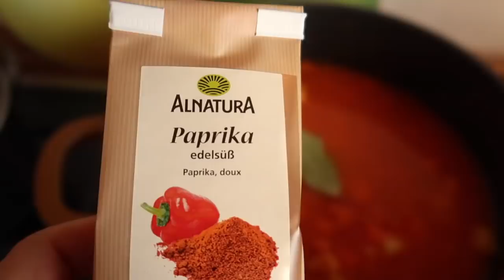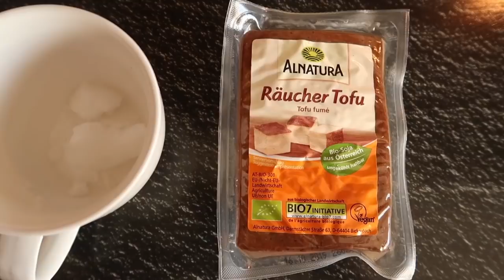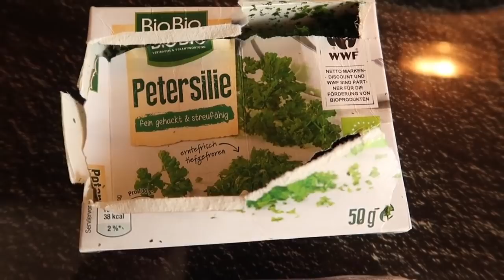Bester veganer Linsengulasch - REZEPT